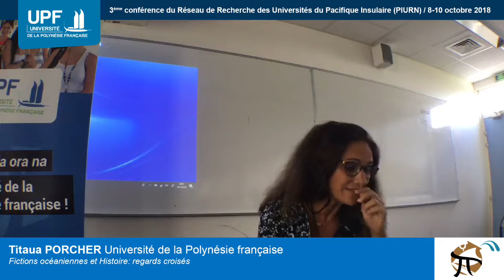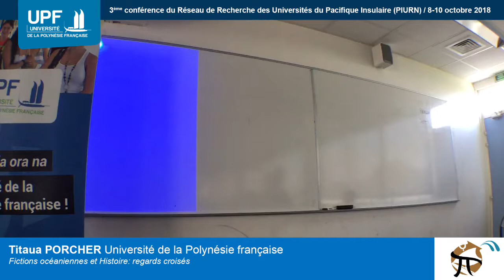[Conférence] Dr Titaua Porcher - Panel 2 - PIURN 2018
3ème Conférence du Réseau de Recherche des Universités du Pacifique Insulaire
3rd Conference of the Pacific Islands Universities Research Network (PIURN)
8-10 Oct 2018, Université de la Polynésie française

Panel 2 - Tendances actuelles de la littérature océanienne / Current trends of oceanian literature
Titre/Title: Fictions océaniennes et Histoire: regards croisés
Intervenant/Speaker: Dr Titaua Porcher

Retrouvez l'intégralité des sessions organisées lors de ces 3 jours de conférence sur notre chaîne Youtube